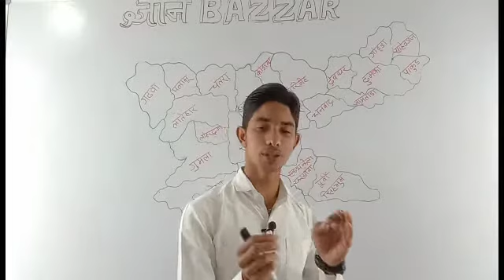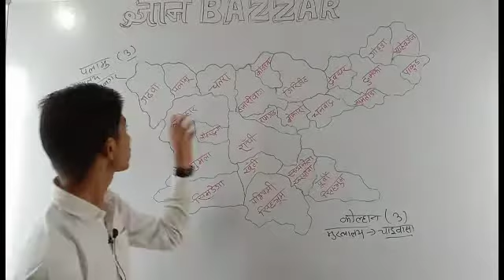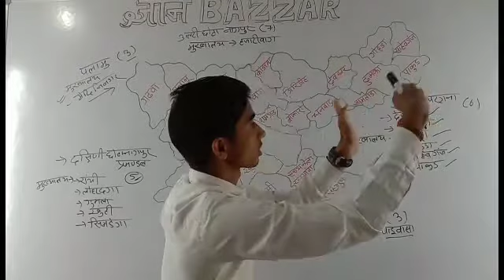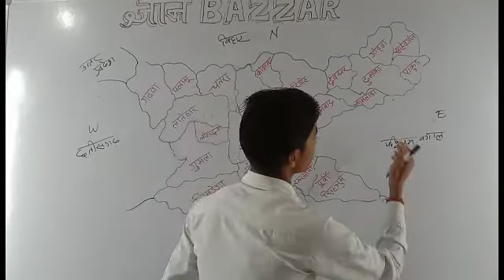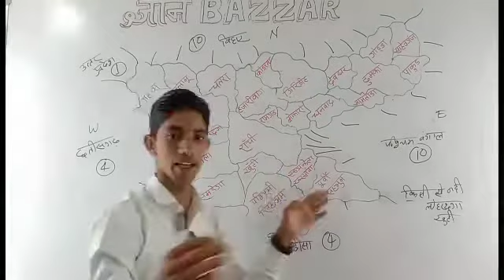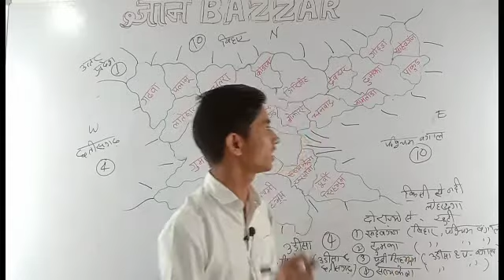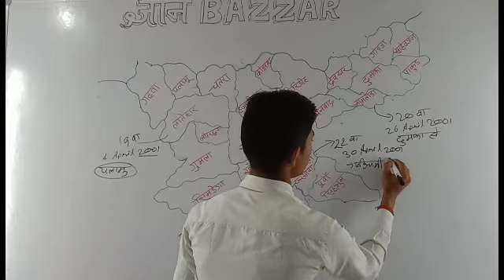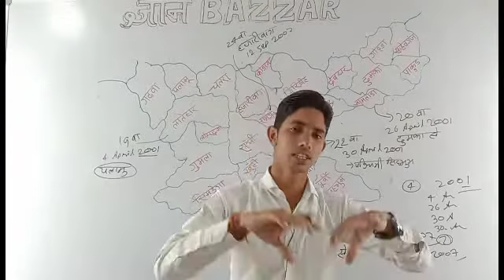झारखण्ड के 5 परमंडल और बाद में गठित 6 जिला पूरी जानकारी by Anand sir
JPSC और JSSC and all compatative exams of jharkhand  का सम्पूर्ण तैयारी करने के लिए, कुछ smart idea लेकर आया है, ज्ञान bazzar,।

झारखंड का सभी परमंडल और बाद में गठित सभी जिला चुटकियों में याद करे method से by Anand sir

अगर आप भी नौकरी लेना चाहते हैं पोर,
तो ज्ञान bazzar के साथ कीजिए carrier secure,

you can call and whatsapp

Anand verma sir

अब REGULAR VIDEO आता रहेगा।

jharkhand map
jharkhand gk gs
video
district of Jharkhand